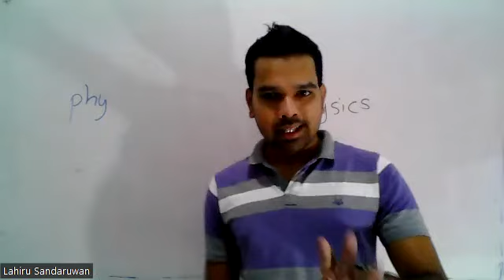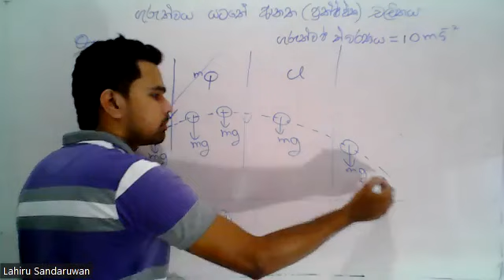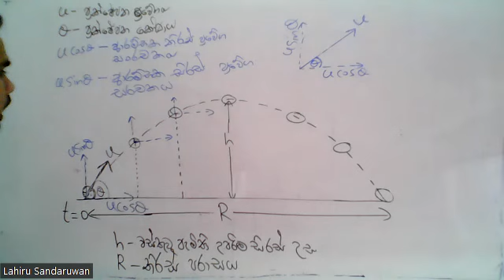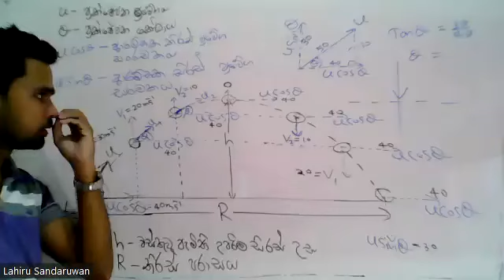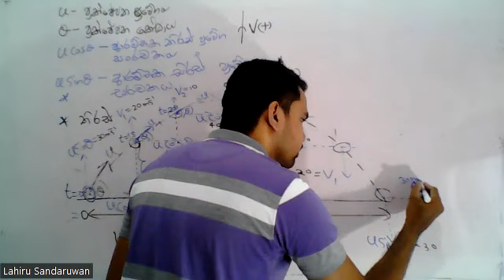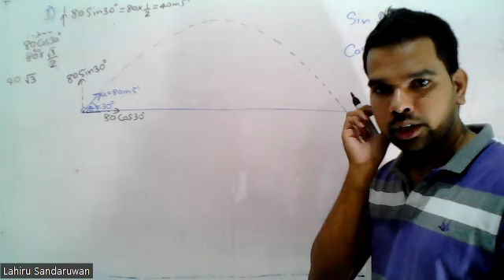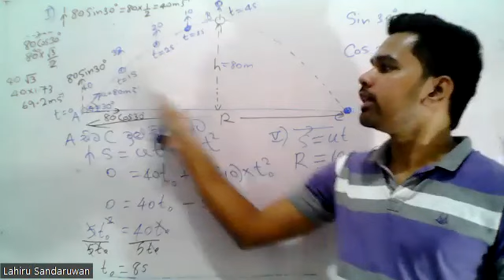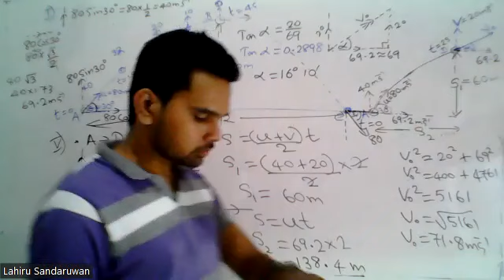aanatha chalithaya Part-1